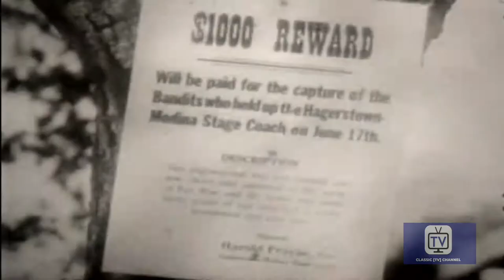Gabby Hayes Show | George 'Gabby' Hayes | Season 1, Episode 2 | Plumber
Gabby Hayes tells us about a Plumber he once knew, then shows highlights from a Lash LaRue western.

The Gabby Hayes Show is a Western television series in which the western film star and sidekick for John Wayne, Hopalong Cassidy and Roy Rogers -- George "Gabby" Hayes (1885–1969) -- narrated each episode, showed clips from old westerns, and told TALL TALES. The first Hayes program ran on NBC at 5:15 p.m. Eastern for fifteen minutes three times per week and preceded the puppet series, Howdy Doody. It aired from December 11, 1950, to January 1, 1954. The second version was a half-hour broadcast on Saturday mornings, carried for only thirteen weeks from May 12 to July 14, 1956, on ABC.

As was common at the time, the host delivered the commercial. This often included Hayes firing a small cannon loaded with the cereal at the camera, while warning the viewers to "Watch out for your televisionary sets!"

Directed by Vincent J. Donehue
Written by Jerome Coopersmith, Horton Foote
Starring: Wright King, George 'Gabby' Hayes, Andrew Duggan

Cast
George 'Gabby' Hayes as Self - Host
Wright King as Danny
Andrew Duggan as Major Jones
Truman Smith as Pops, the waiter
Elliott Cellaban as Barnes
John Randolph as Sam Bass